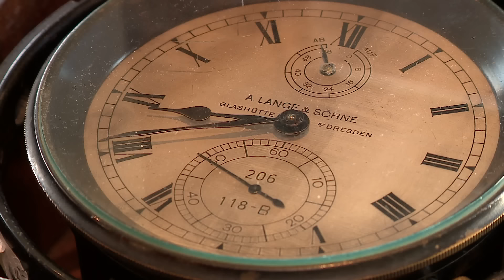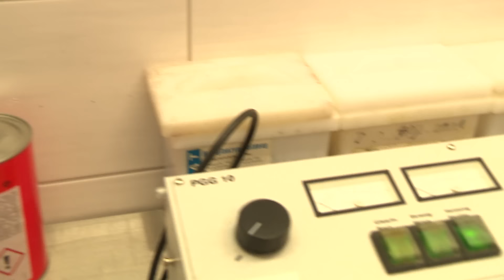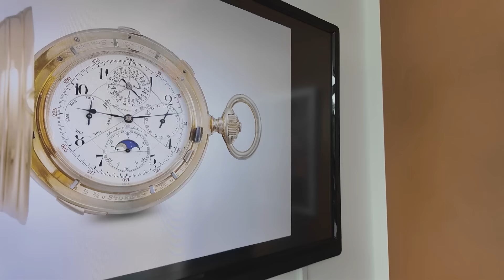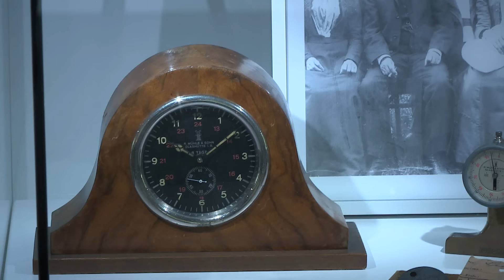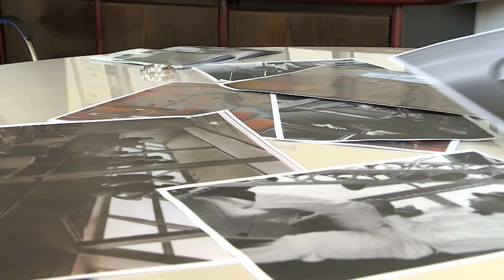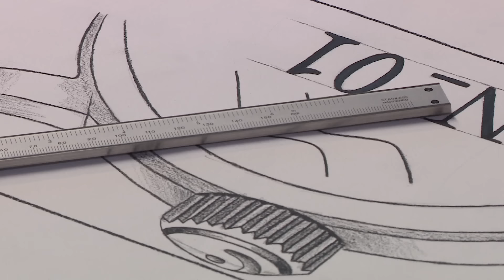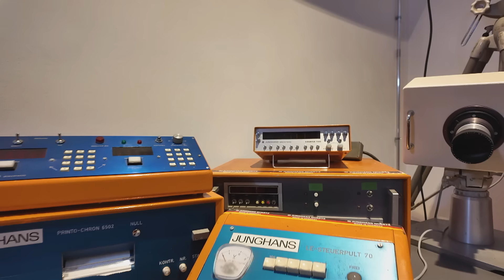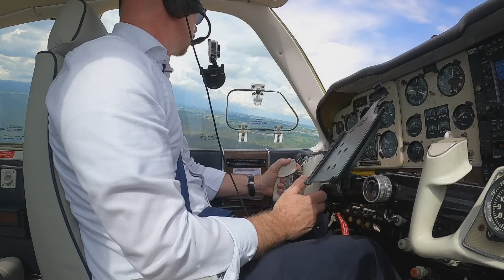UHREN - MADE IN GERMANY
Deutschland zählt zu den wichtigsten und renommiertesten Standorten für exclusive und facettenreiche Uhren. Die Doku spannt einen Bogen über die tradionsreichsten und erfolgreichsten Uhrenmanufakturen in Deutschland.